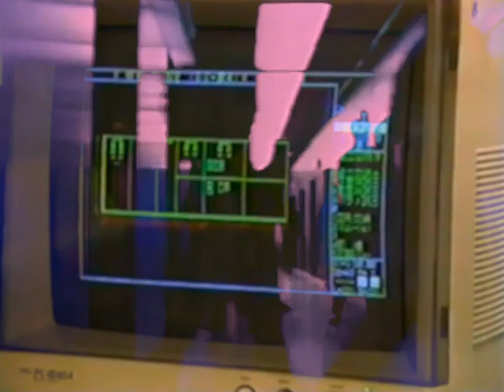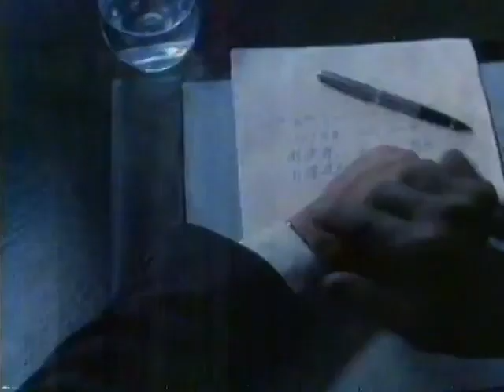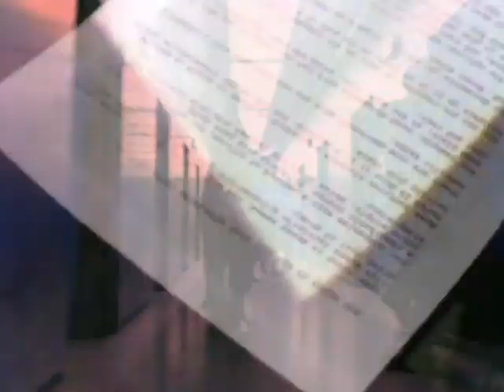𝐌𝐄𝐄𝐓 𝐐𝐔𝐎𝐓𝐀, 𝐆𝐄𝐓 𝐁𝐎𝐍𝐔𝐒!!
W̷O̷R̷K̷I̷N̷G̷ ̷L̷A̷T̷E̷,̷ ̷A̷G̷A̷I̷N̷?̷

This is actually the "completed" version of a sketch from a few months back.
This is the 10th track from 𝐓𝐇𝐈𝐒 𝐂𝐎𝐔𝐋𝐃 𝐁𝐄 𝐘𝐎𝐔𝐑 𝐃𝐑𝐄𝐀𝐌 𝐕𝐀𝐂𝐀𝐓𝐈𝐎𝐍 which is now streaming in the usual places.